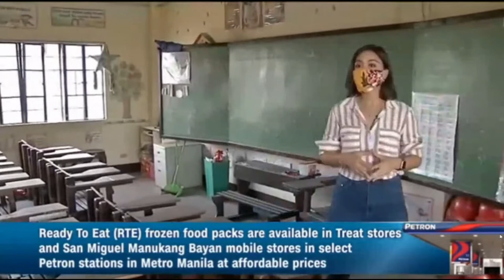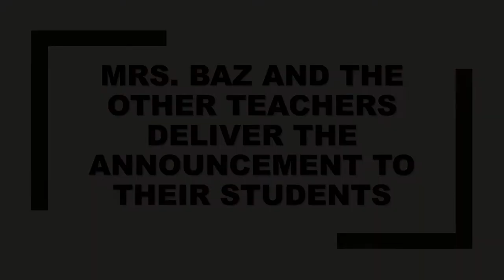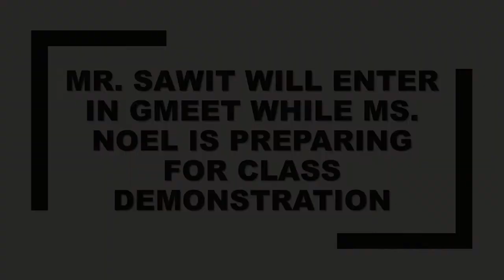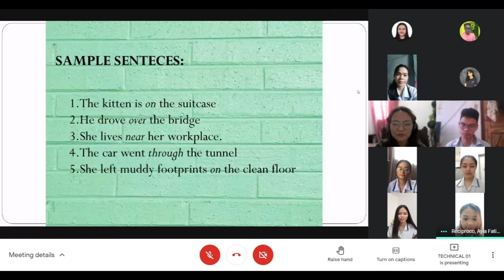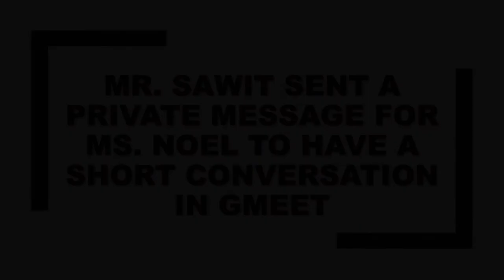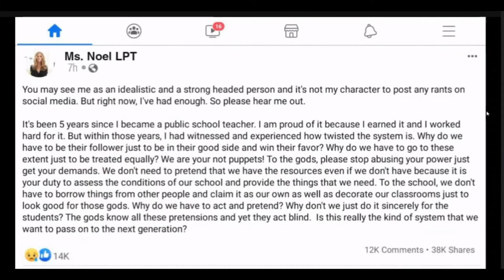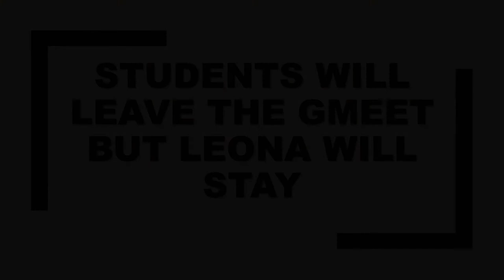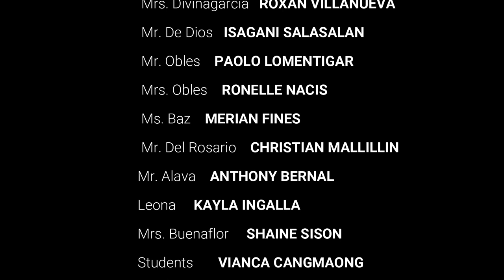Visitation of the Gods by Gilda Cordero Fernando- A Virtual Role-Playing of II- BSE English of UMak